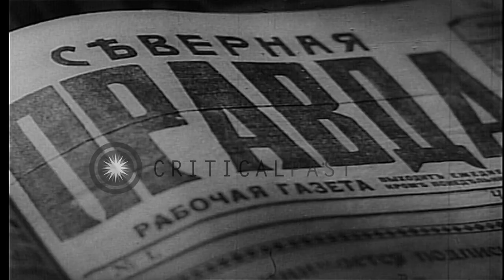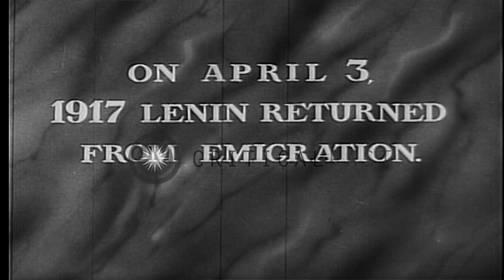Lenin and Stalin during Russian Revolution in Moscow,in Soviet Union HD Stock Footage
Lenin and Stalin during Russian Revolution in Moscow,in Soviet Union

A copy of Pravda, a Bolshevik Worker's newspaper is seen. People demonstrate on the streets of Moscow against the Czar during Russian Revolution. Lenin arrives at a railway station. Portraits of Lenin and Stalin during Russian Revolution are seen. Troops, cavalry and military band at a march past, as Lenin looks on. Location: Moscow Russia Soviet Union. Date:  1944.

57,000+ broadcast-quality historic clips for immediate download.